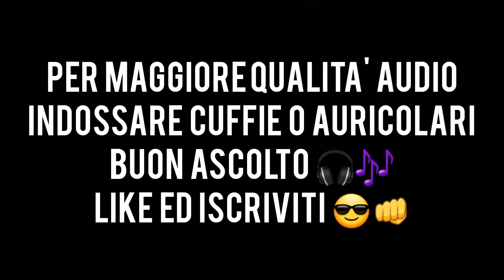Ora - Noemi - Roma Live 2021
EMOZIONI INDESCRIVIBILI AL CONCERTO DI NOEMI A ROMA IL 06/09/2021 😍🎙🎶

[Evento Importantissimo] Fantacalcio You Tube Italia !!!
Asta del Fantacalcio YouTube Italia 2021/22 !
Se farai una donazione potrai scegliere tu chi sarà il prossimo calciatore da chiamare! Tutte le donazioni ricevute saranno devolute a INSUPERABILI, un'associazione che permette di far giocare a calcio persone con disabilità differenti!
Ecco i partecipanti al Fantacalcio YouTube Italia 21/22